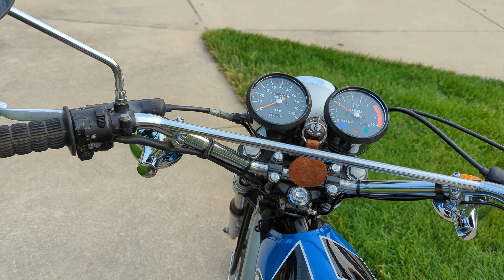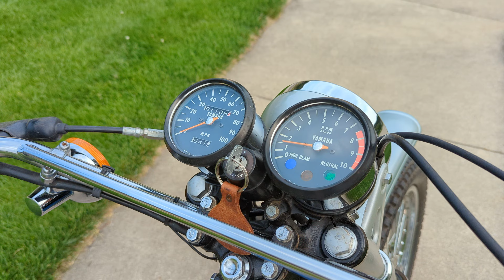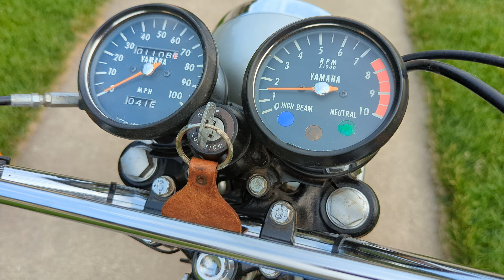Mikes 1975 Yamaha DT175 Cold Start, Exhaust and Oil Pump view and walk around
Cold start on an 80 degree day. Close view of oil pump and exhaust showing normal two stroke smoke at exhaust .  General walk around.